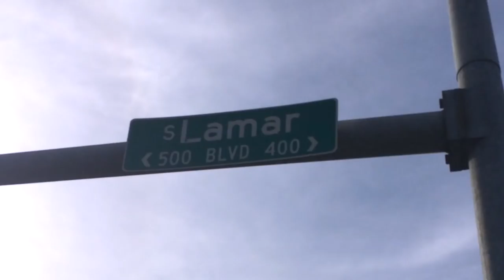SXSW 2018 Day 5 Vlog Highlights By AxegrinderUK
Run | Robots | Guitars | Digital instruments | Innovation | Beer | David Grissom @ The Saxon | Eric Tessmer @ Empire Rooms